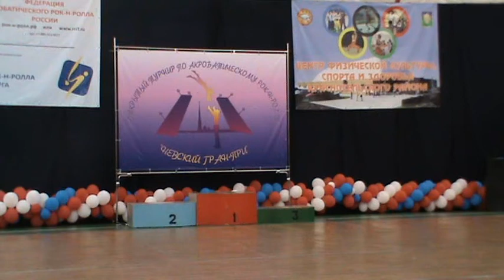Финкер Марта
"Невский Гран-При 2011" , 30 октября 2011 года